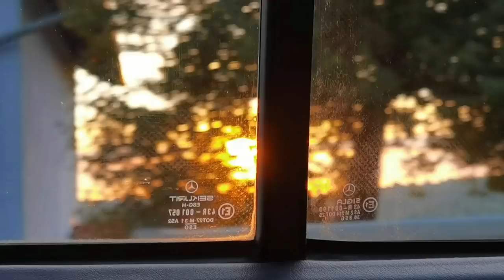Put za Sarajevo - Bojan & Jovan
U ovom video klipu mozete vidjeti kako je ekipa Faltdach oldtimers pripremila auto i i dostavili za Sarajevo. Fino ugosceni od strane Milenka i svakako nastavljamo dalju saradnju.